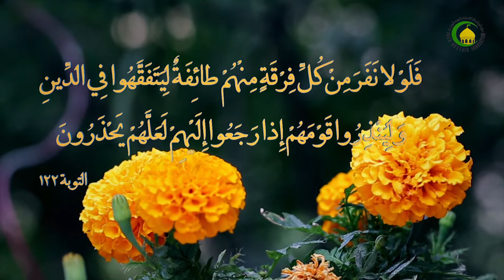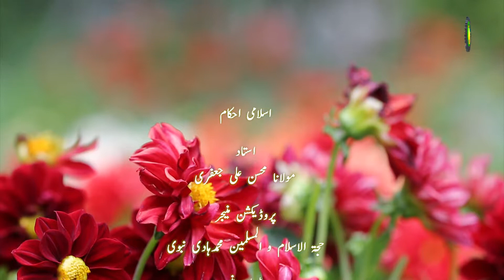130. وقف (1) - استاد: مولانا محسن علی جعفری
اس درس وچ وقف دے بارے دسیا گیا اے کہ وقف دیاں دوقسماں ہِن۔وقف خاص/جیہڑا کسی خاص شخص ےا گروہ واسطے وقف کیتا جاوے،وقف عام/ جیہڑا سب واسطے ےا سارے فقیراں وغیرہ واسطے کیتا ونجے۔